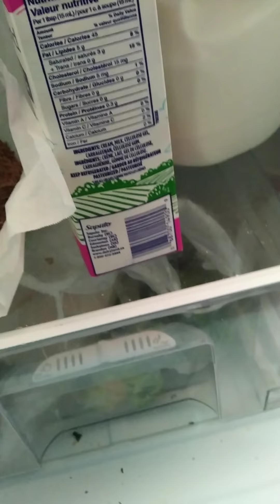18 December 2021